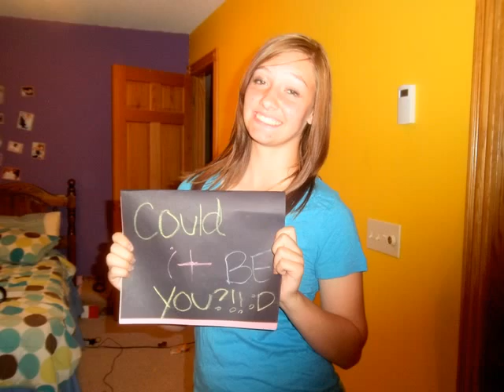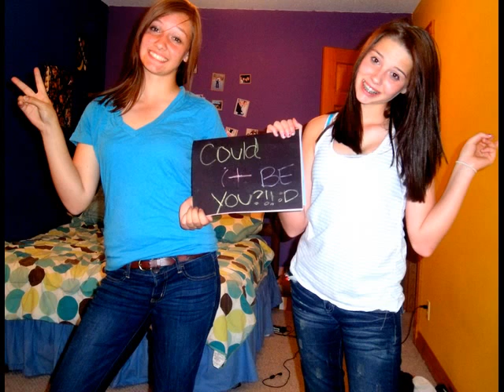Could It Be You?!?!